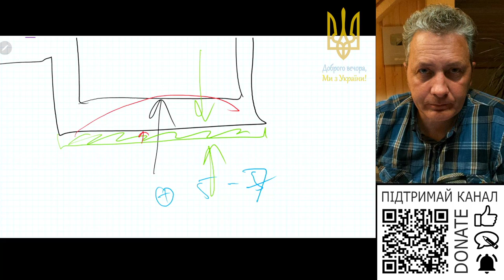Як обирати граніт по мінімальному радіаційному фону?